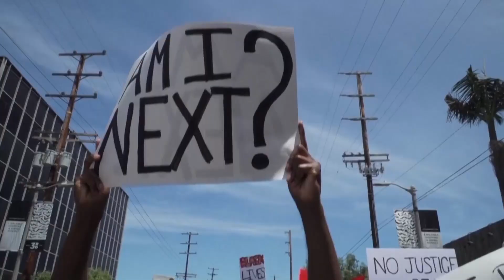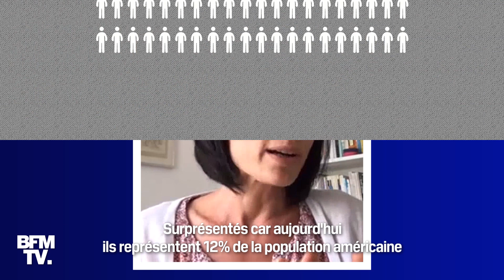Qu'est-ce que le racisme systémique ?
La mort de George Floyd a provoqué une onde de choc dans le monde. Dans plusieurs pays, les manifestations contre les violences policières se sont multipliées et la notion de racisme systémique s'est propagée. On a donc voulu comprendre ce que cela signifiait.